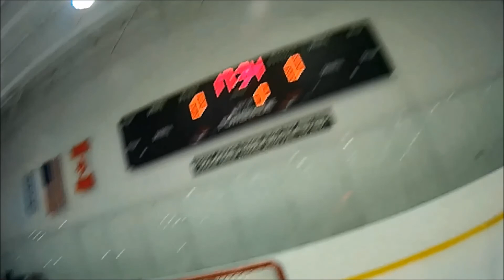Brad's Favorite Video's